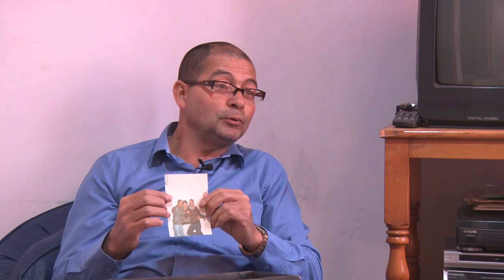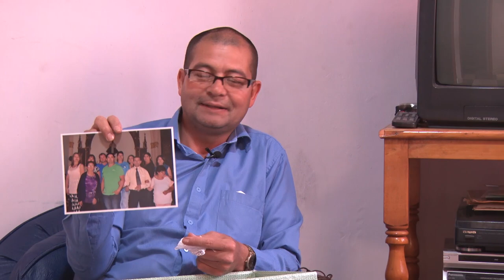PERSONAJES II, 2 DE NOVIEMBRE DE 2019 OSCAR CÁRDENAS GÓMEZ